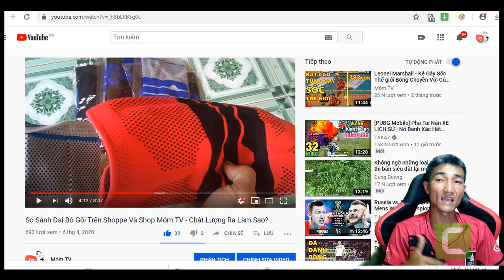Sharone Vernon-Evans - Tiểu Sử Tài Năng Đối Chuyền Hàng Đầu Thế Giới - Móm TV Reaction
Sharone Vernon-Evans (sinh ngày 28 tháng 8 năm 1998) là một vận động viên bóng chuyền người Canada . Anh là thành viên của đội bóng chuyền nam quốc gia Canada và câu lạc bộ Ý Sir Safety Perugia .
Vernon-Evans bắt đầu chơi bóng chuyền từ khi còn trẻ tại quê nhà Scarborough, Ontario và theo học tại Học viện Agincourt Collegiate . Ban đầu anh ấy muốn chơi bóng rổ nhưng chuyển sang bóng chuyền sau khi đội bóng rổ của trường anh ấy xếp loại. [1] Anh chơi bóng chuyền câu lạc bộ cho Câu lạc bộ bóng chuyền Pakmen, giành nhiều chức vô địch cấp tỉnh và huy chương quốc gia. [2] Tại buổi thử tài của Team Canada, Vernon-Evans đã lập kỷ lục quốc gia, chạm 12'6,5 "trong bài kiểm tra cảm ứng tăng đột biến [3]
Vernon-Evans bắt đầu sự nghiệp bóng chuyền sau trung học với Team Canada FTC ở Gatineau . Năm 2017, anh ký hợp đồng với câu lạc bộ PlusLiga ONICO Warszawa , gia nhập với huấn luyện viên trưởng đội tuyển quốc gia Stephane Antiga . [4
Vernon-Evans lần đầu tiên tham gia chương trình bóng chuyền đội tuyển quốc gia vào năm 2016 với đội tuyển bóng chuyền nam quốc gia Canada . Với đội tuyển trẻ quốc gia, anh đã giúp họ giành huy chương đồng tại Giải vô địch bóng chuyền nam Junior NORCECA 2016 và Cúp bóng chuyền nam liên châu Mỹ năm 2017 . Vào tháng 5 năm 2017, anh được công bố là thành viên của Đội tuyển quốc gia cấp cao cho Giải bóng chuyền thế giới FIVB 2017 . [5] Anh ấy đã giúp đội cán đích ở vị trí thứ 3 tốt nhất trong World League. [6] Vài tháng sau, Vernon-Evans được vinh danh là Cầu thủ đối phương xuất sắc nhất tại Giải vô địch Norceca 2017, giúp đội giành HCĐ trên đường đi. [7]
Bài hát
Fade
Nghệ sĩ
Alan Walker
Bên cấp phép cho YouTube:
AEI (thay mặt cho NCS); PEDL, CMRRA, LatinAutor, LatinAutor - Warner Chappell, Sony ATV Publishing, ASCAP, UNIAO BRASILEIRA DE EDITORAS DE MUSICA - UBEM và 24 Hội bảo vệ quyền âm nhạc